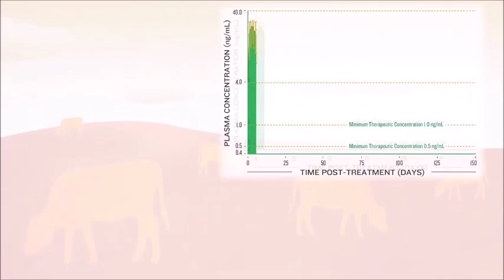Why is it Important for Cattle Producers to Deworm?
A panel of experts from Merial talk about some of the tactics and weapons producers can use in the fight against cattle parasites. Hear from Dr. Marc Campbell of Oklahoma, Dr. Tony Moravec of Nebraska, and Brent Mason - a cow-calf producer from South Dakota as they discuss internal parasites in cattle.